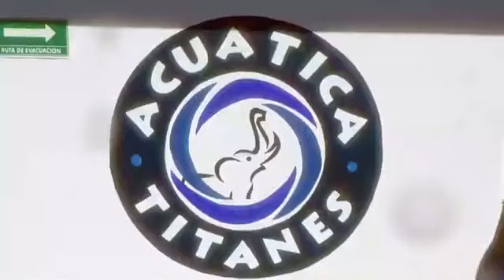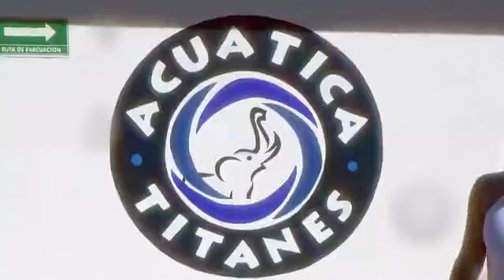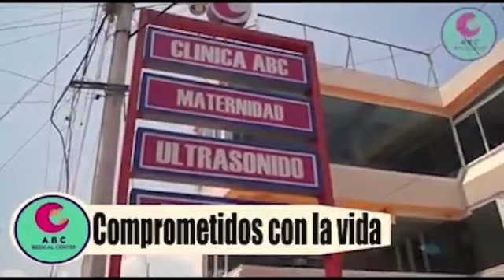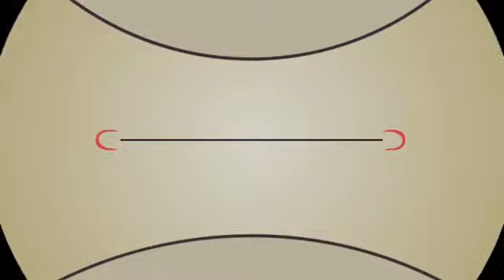TópicosHidalguenses edición XXIV con GerardoCampa